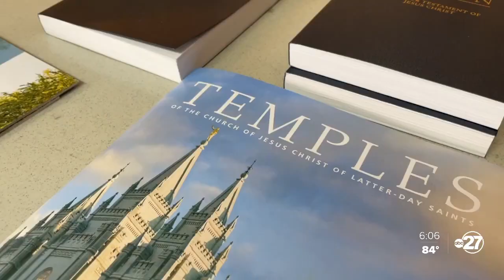Church of Jesus Christ of Latter-day Saints building Florida's 3rd temple in Tallahassee